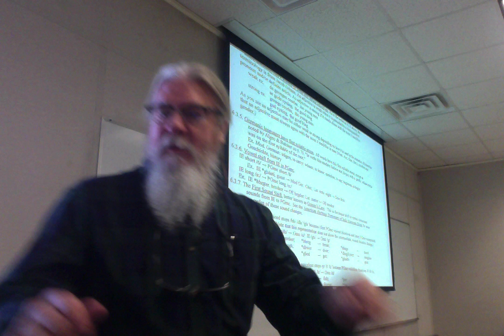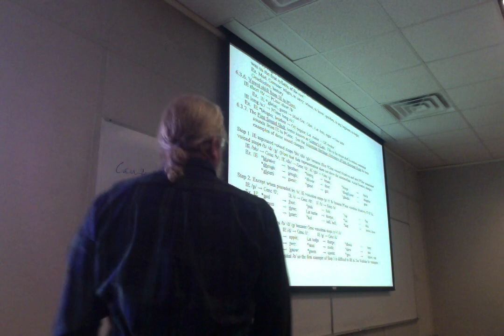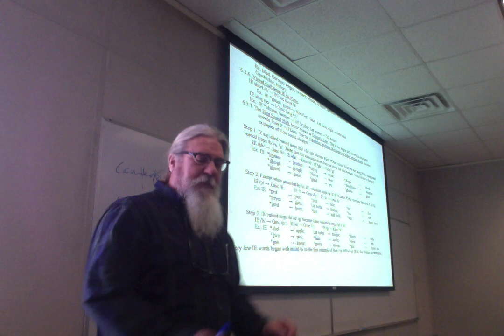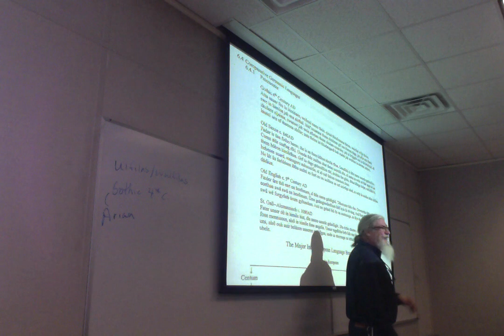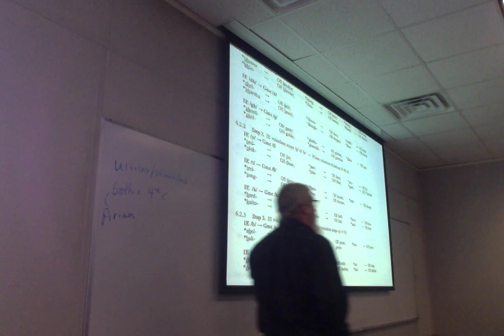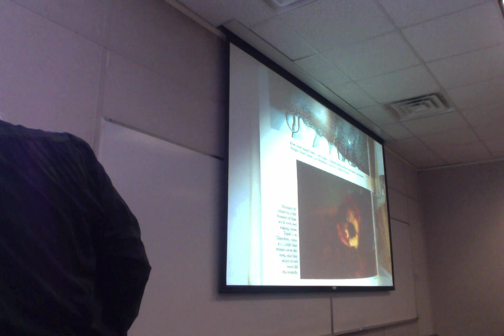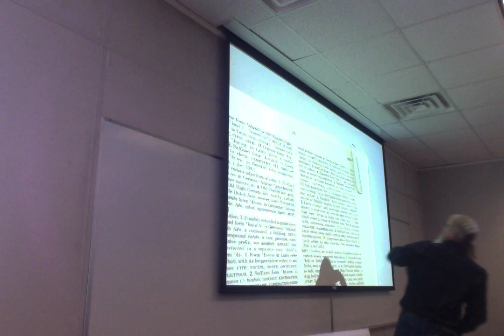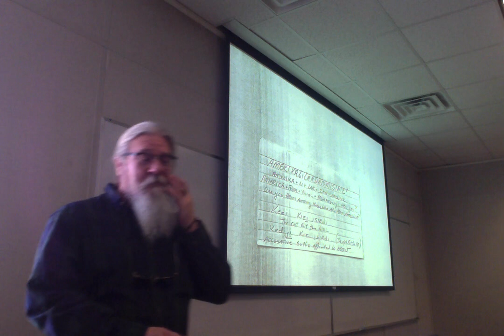ENGL 4530 Sp 19 Lecture 5 Indo-European and Germanic conclusion